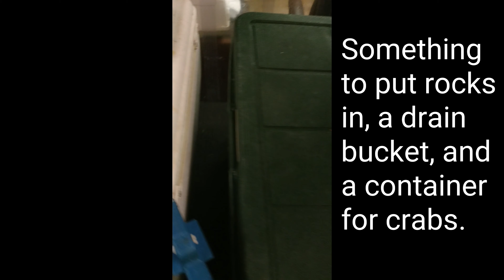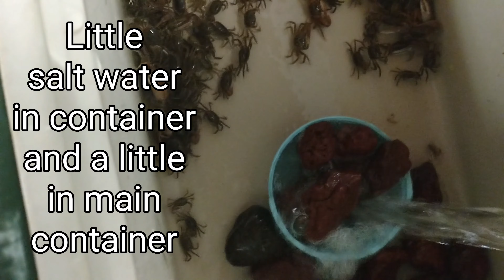How to keep fiddler crabs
Simple, clean way of keeping fiddlers alive long after bait shop sells out.